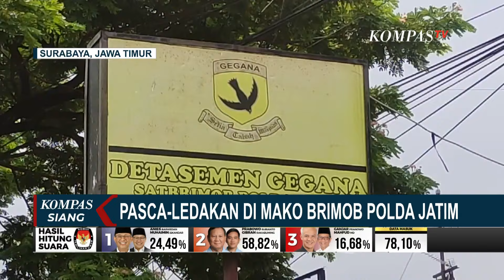Update Ledakan di Mako Brimob Polda Jatim, Gudang Penyimpanan Peledak akan Dipindahkan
SURABAYA, KOMPAS.TV - Pasca-ledakan di Mako Brimob Detasemen Gegana, Polda Jawa Timur akan melakukan evaluasi, salah satunya rencana memindah gudang penyimpanan bahan peledak ke lokasi yang jauh dari permukiman.

Pasca-ledakan yang terjadi pada hari Senin (4/3/2024) kemarin, Mako Brimob Detasemen Gegana di Jalan Gresik, Surabaya masih dijaga ketat petugas kepolisian.

Tim Labfor Polda Jawa Timur juga masih melakukan olah TKP di lokasi kejadian.

Ledakan sendiri terjadi di gudang penyimpanan bahan peledak hasil sitaan atau temuan Tim Gegana Brimob.

Ledakan di Mako Brimob Polda Jatim diduga dipicu cuaca ekstrim hingga membuat reaksi kimia bahan eksplosif yang memicu ledakan.

Hal ini diperkuat pernyataan resmi Kepala Bidang Laboratorium Forensik Polda Jatim.

Ledakan yang terjadi akibat cuaca yang lebab dan panas sehingga bahan peledak mudah meledak.

Lokasi gudang berada di depan Kantor Detasemen Gegana dan berjarak cukup dekat dengan jalan raya.

Polda Jawa Timur berencana memindah gudang penyimpanan bahan peledak ke lokasi yang jauh dari permukiman.

10 anggota Brimob terluka terkena serpihan kaca dan material lain yang hancur akibat ledakan.

Para korban kini menjalani perawatan di Rumah Sakit Bhayangkara Polda Jatim.

Para korban merupakan anggota yang sedang melakukan pelatihan olah TKP pasca-ledakan di ruangan yang berjarak 10 meter dari lokasi ledakan.

Selain korban luka, ledakan juga merusak sejumlah bangunan.

Baca Juga Ledakan di Mako Brimob Polda Jawa Timur, 10 Polisi Terluka! di